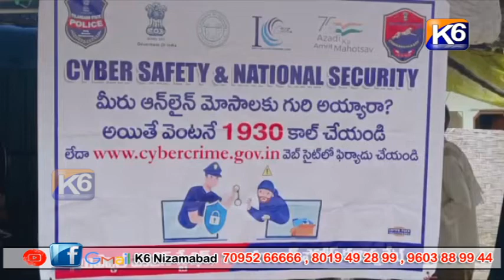నల్లూర్ గ్రామంలో ముప్కాల్ పోలీస్ బృందం వారి ఆధ్వర్యంలో అవగాహన సదస్సు || K6 NEWS || 03-08-2023